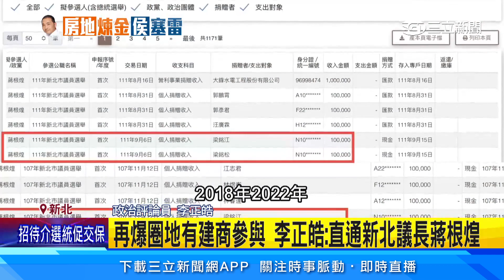李正皓控「合作建商圈養地」 侯辦駁：抹黑｜94要賺錢